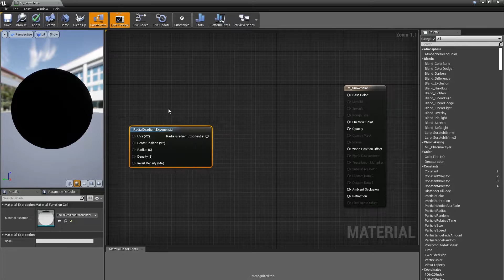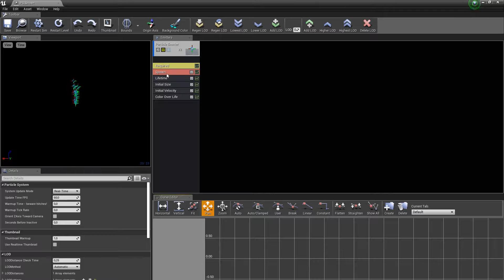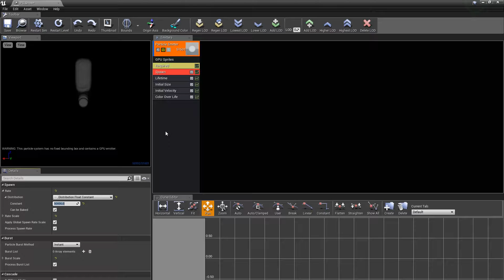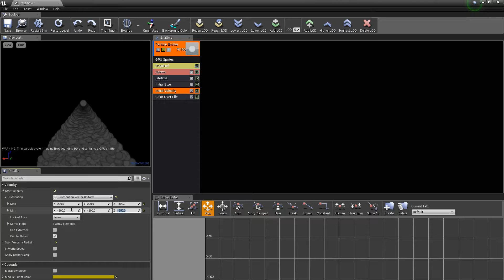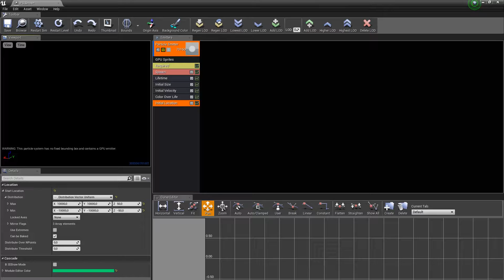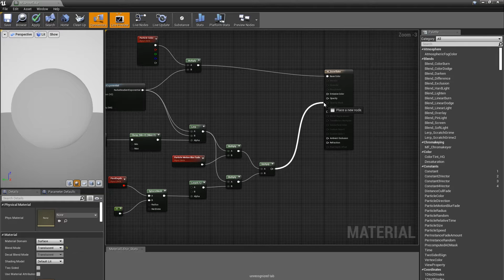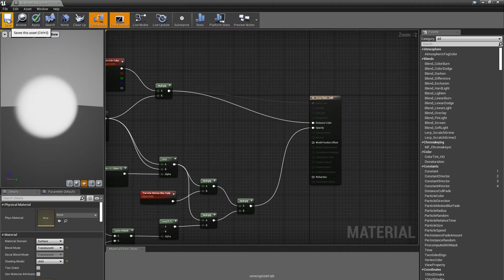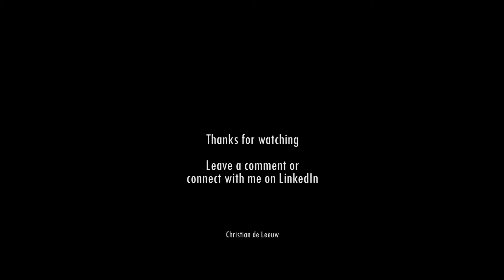UE4 - Quick tutorial - Snow Particle System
A quick tutorial of how to add realistic snow to your UE4 scene using a particle system.